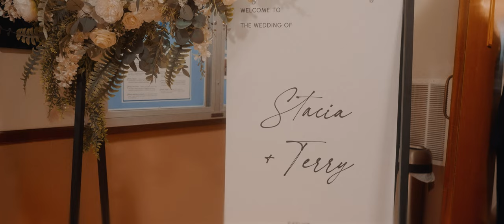Stacia & Terry | Wedding Highlight Film | Rivers Edge Experience Oregon, IL